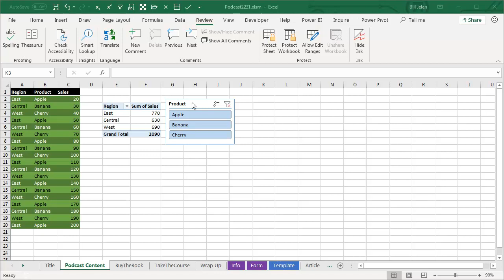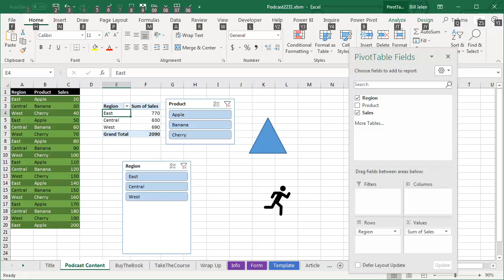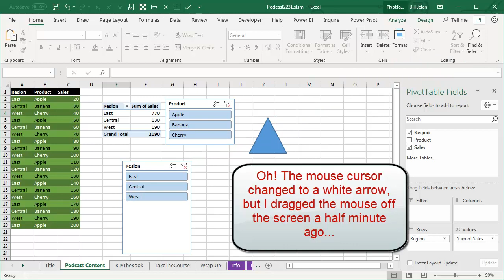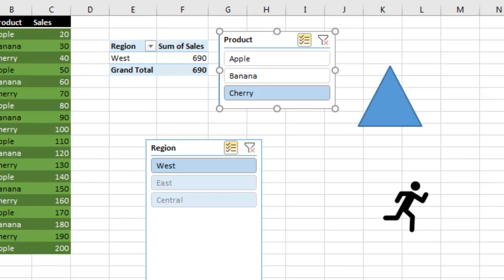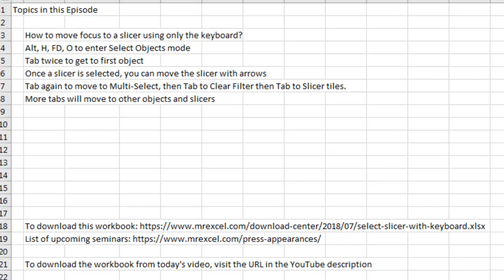Excel - Master Excel Slicing Skills: Mouse-Free Selection - Episode 2231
Microsoft Excel Tutorial: Using an Excel Slicer without the Mouse

How to move focus to an Excel slicer using only the keyboard?
Can you use the keyboard in Excel to activate a slicer? Yes!
Alt, H, FD, O to enter Select Objects mode
Tab twice to get to first object
Once a slicer is selected, you can move the slicer with arrows
Tab again to move to Multi-Select, then Tab to Clear Filter then Tab to Slicer tiles.
More tabs will move to other objects and slicers

Welcome to another episode of the MrExcel Podcast, where we explore all things Excel. In today's episode, we will be discussing how to select a slicer using only your keyboard.

In our previous episode, we learned how to select sheet tabs with a keyboard. Today, we will tackle the challenge of selecting a slicer without using a mouse. As we all know, this can be a frustrating task, but fear not, we have a solution for you.

First, let's set the scene. We have a slicer for our product and region, and we want to add a shape or illustration to our PivotTable. Without using the mouse, we need to get to the slicer. One option is to use the F6 loop, but let's explore another method.

By pressing Alt, H, and then O, we can navigate to the objects on the far right side of the screen. From there, we can use the Tab key to move between the slicers. However, this can be a bit tricky as the arrow keys will move the slicer instead of selecting it.

But don't worry, there's a workaround. By pressing Shift+Tab, we can move back to the multi-select option and then use the arrow keys to select our desired options. This may take a few tries to get the hang of, but with practice, it becomes a quick and efficient way to select a slicer without a mouse.

And there you have it, a simple yet effective way to select a slicer using only your keyboard. As always, if you want to learn more Excel tips and tricks, be sure to check out my book, Microsoft Excel 2019 Inside Out. And don't forget to hit that "I" in the top right corner for more helpful resources.

Thank you for tuning in to today's episode. I hope this keyboard shortcut will save you time and frustration in your Excel projects.

This video answers these common search terms:
use excel slicer with keyboard
navigate excel slicer without mouse
how are slicers helpful in excel?
excel slicer keyboard navigation
accessibility options for excel slicer
keyboard shortcuts for excel slicer
slicer accessibility in excel
making excel slicer accessible
how to use slicers to filter data in excel
how to use slicer in excel pivot table
how to use a slicer in excel

Table of Contents:
(00:00) Selecting sheet tabs with a keyboard
(00:21) Selecting a slicer with a keyboard
(00:39) Adding a slicer for Region
(00:57) Using Alt and keyboard shortcuts to select slicers
(01:12) How to get to the slicer without using the mouse
(01:33) Using the F6 loop or Alt Text on the slicer
(01:46) Using Alt, H, and O to select the slicer
(02:04) Moving focus to the Product slicer
(02:33) Multi-selecting and filtering with the keyboard
(03:09) Moving focus to the Region slicer
(03:36) Tabbing between slicers
(03:56) Clicking Like really helps the algorithm